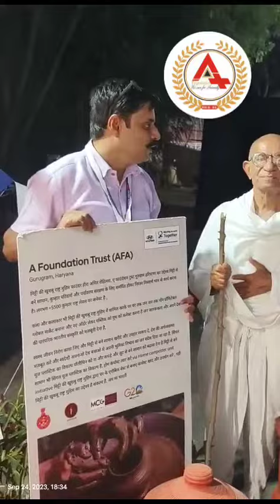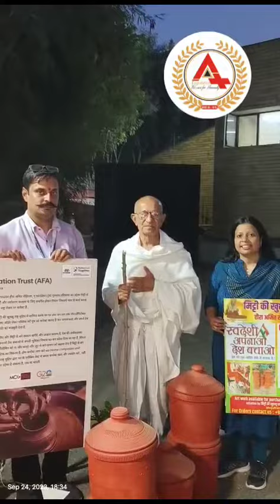29 September 2023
Video from Rakesh Kumar Gulati